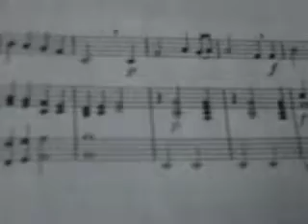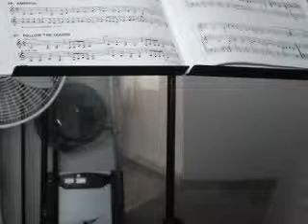Copy of Western Portrait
Western Portrait Solo from Best in Class Book 1 Clarinet